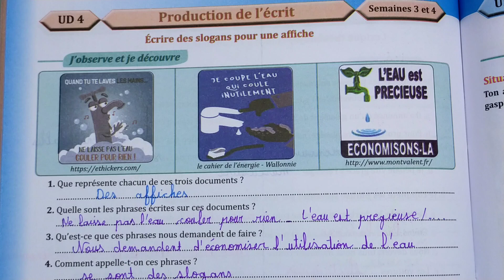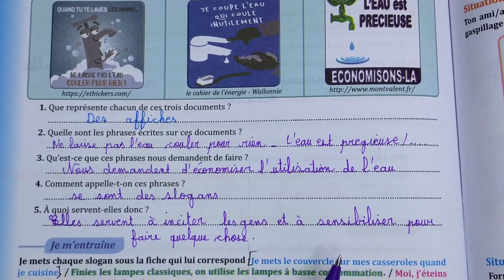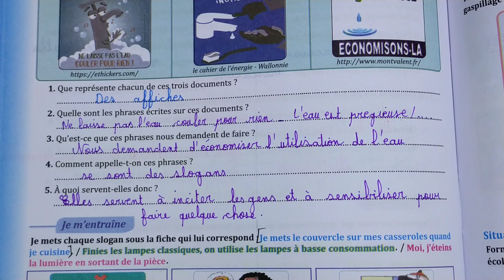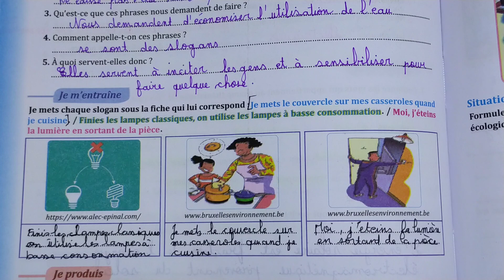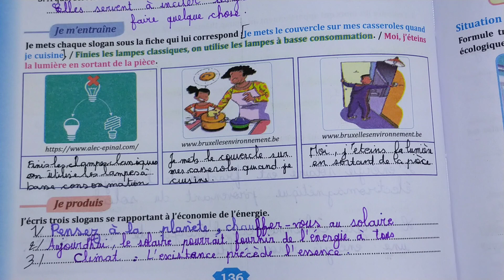parcours français 6 aep page 136#écrire_des_slogans_pour_une_affiche